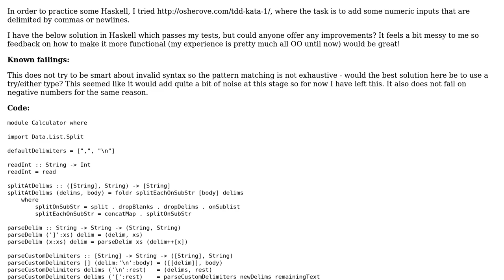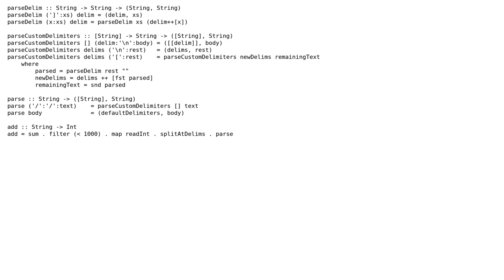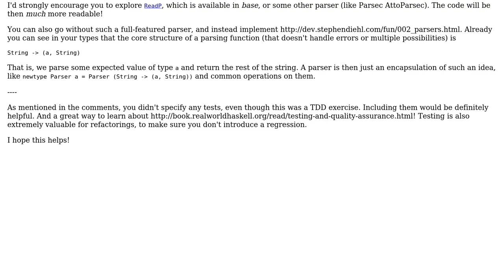Code Review: String Calculator kata in Haskell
With thanks & praise to God, and with thanks to the many people who have made this project possible! | Content (except music & images) licensed under CC BY-SA | Music | Images & others | With thanks to user Simon Forsberg user Petr user Mark and the Stack Exchange Network Trademarks are property of their respective owners. You are responsible for your own actions.